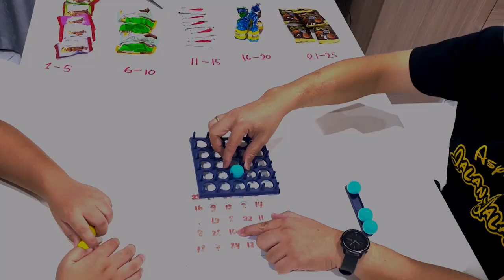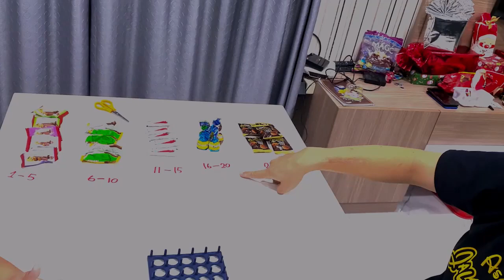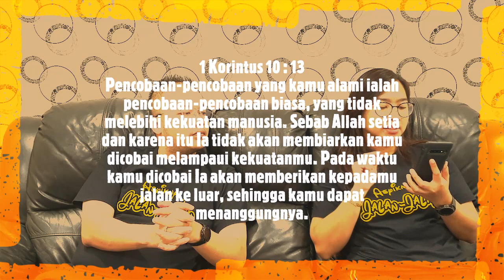Eben Haezer Kids Service - 17 January 2021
Hai adik-adik! Berikut merupakan video Eben Haezer Kids Online Service, pukul 09.00 WIB, yang bisa dipakai kiddos untuk beribadah di rumah-rumah.  Kak Denny dan Kak Helen akan memberkati kita semua oleh kebenaran Firman Tuhan. Selain itu, dengan pujian penyembahan dan kebenaran Firman Tuhan, adik-adik dapat diberkati oleh kehadiran Tuhan.

Credits:
Speaker = Kak Denny, Kak Helen
Praise & Worship = Kak Kezia
Host = Kak Jane